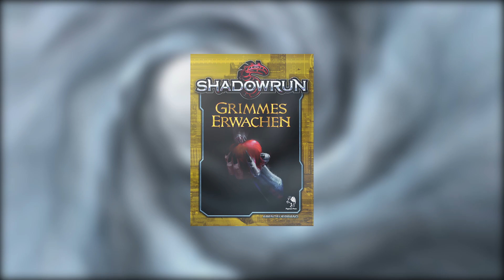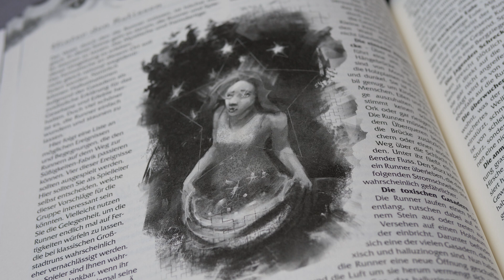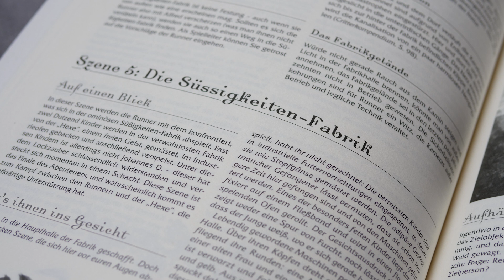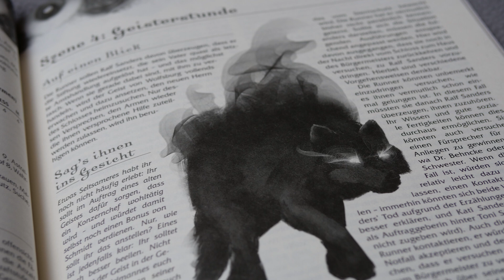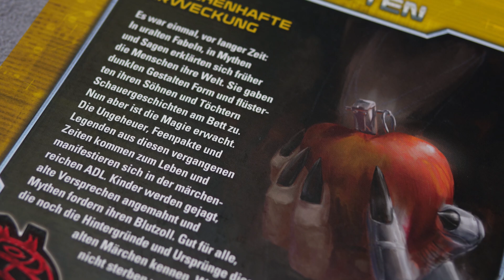Shadowrun: Grimmes Erwachen - Pen and Paper Review | Orkenspalter TV rezensiert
Mháire driftet nach dem Ende der Late Nerd Show und der ganzen Orkenspalter TV Metaplot-Linie ziellos durch den Limbus und rezensiert weiter lustig Pen and Paper-Zeug. Heute geht es um die Shadowrun-Abenteuersammlung Grimmes Erwachen.